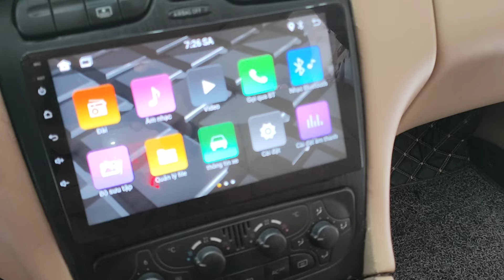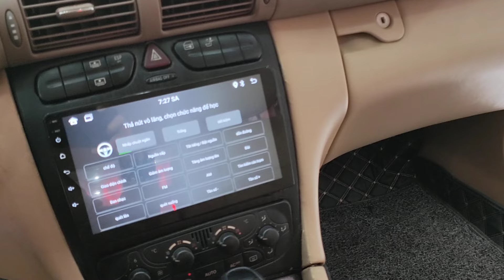Mua mới 1.5 tỷ... BÁN 97 TRIỆU... SỐ TỰ ĐỘNG RẺ NHƯ CHO... Ô TÔ GIÁ XE MÁY